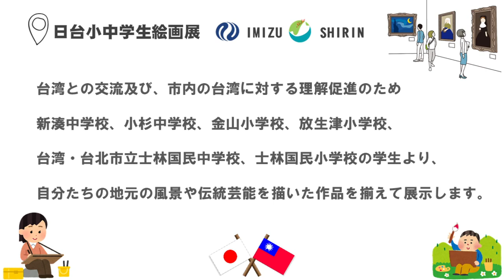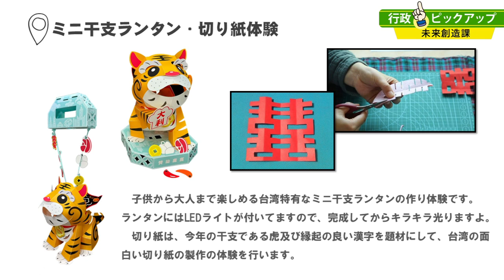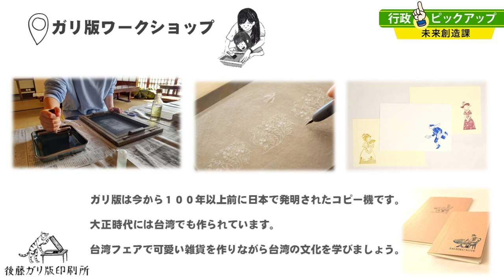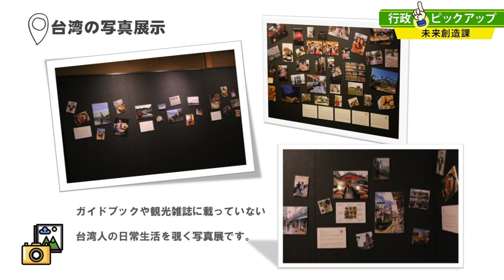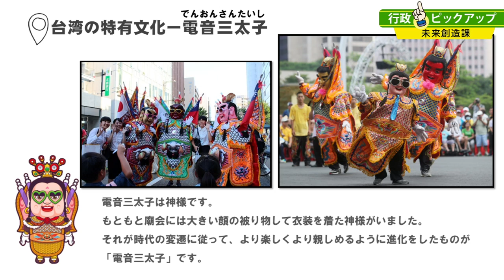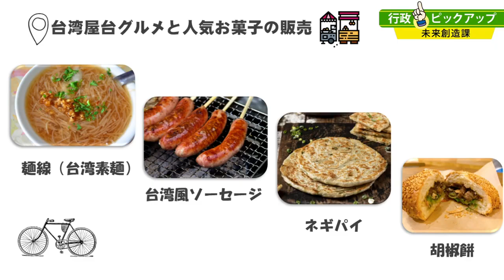令和４年８月テレビ広報いみず「行政ピックアップ（台湾フェア）」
９月１７日（土）に行われる「まちなか台湾フェア in イミズ 2022」と「日台小中学生絵画展」についてお知らせします。